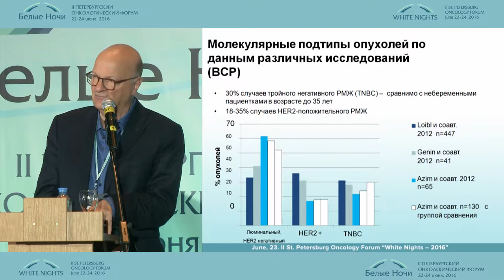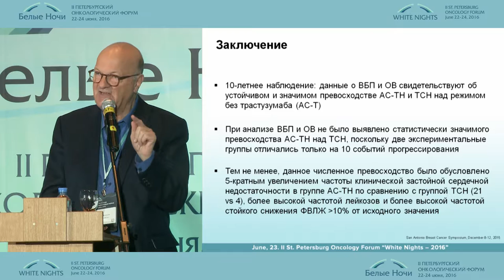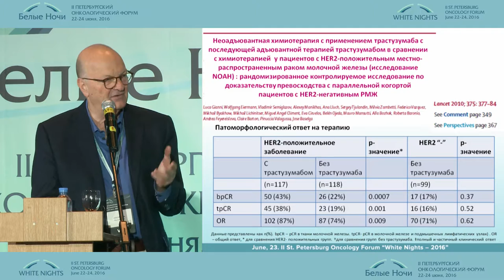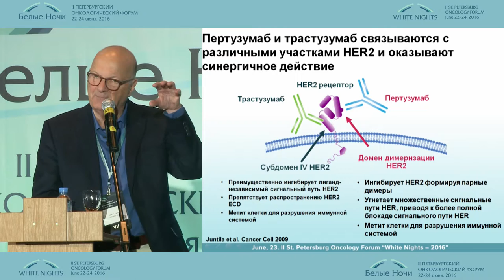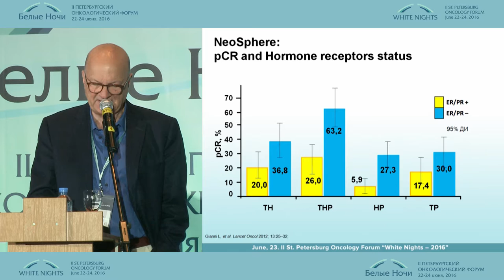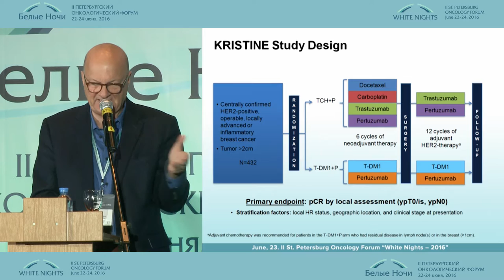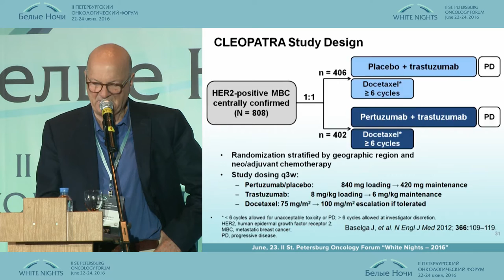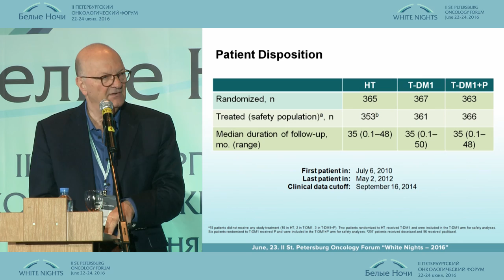Optimal therapy of HER2-positive Breast Cancer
Wolfgang Eiermann (Munich, Germany)
The new in systemic breast cancer therapy
2-nd conference in remembr ance of prof. M.L. Gershanovich individual approach to patient treatment